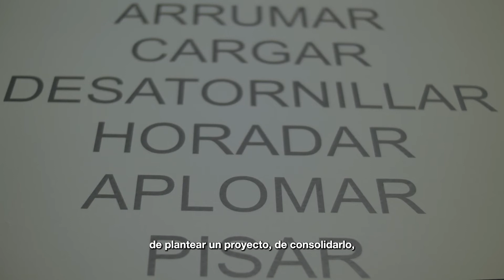Barro - Jaime Franco: Xl Premio Luis Caballero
Este proyecto se centra en el barro como elemento ancestral en los procesos de construcción y pretende poner en evidencia su permanente capacidad de transformación. La obra hace énfasis en el carácter efímero de las construcciones humanas y en la contradicción que existe entre el esfuerzo denodado de construir y la inevitabilidad de ver cómo la acción del tiempo conlleva una intrínseca destrucción que, en última instancia, no es más que una mutación.